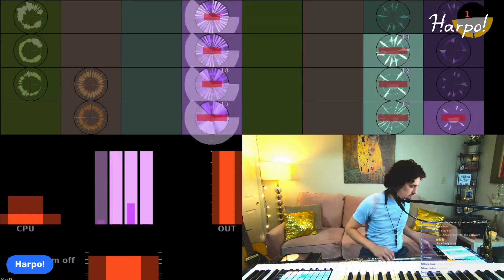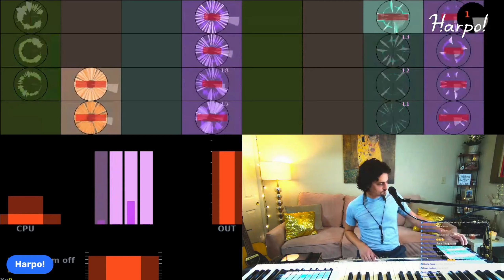"Sassy Summer Nights" - Harpo & Holophonor @ Home #12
"Sassy Summer Nights"

Improvisation from Harpo & Holophonor @ Home #12

Sacramento, CA